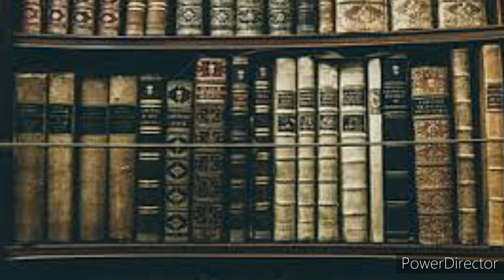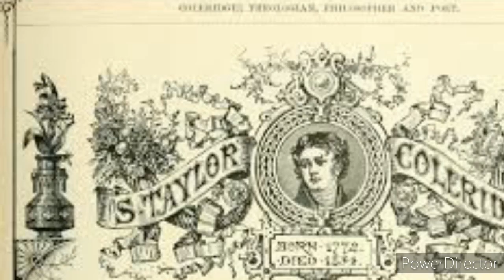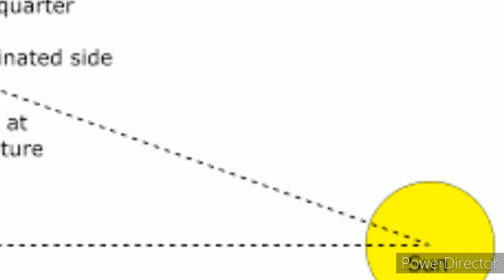Aristippus Ancient philosopher Before BC